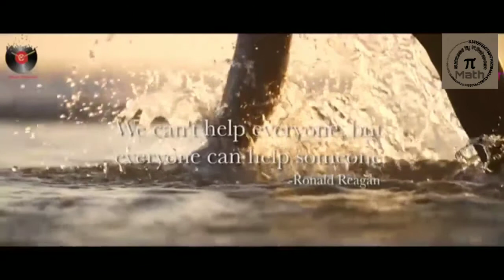A poem by Manoj Muntashir, in my voice...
This poem is so heart touching. It's describ the struggle of migrants workers, when covid-19 attached India.